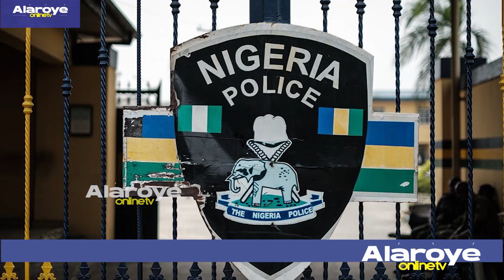ỌMỌKUNRIN YII N FẸWỌN ṢERE MILIỌNU MẸFA OWO ỌGA Ẹ LO ṢE BASUBASU